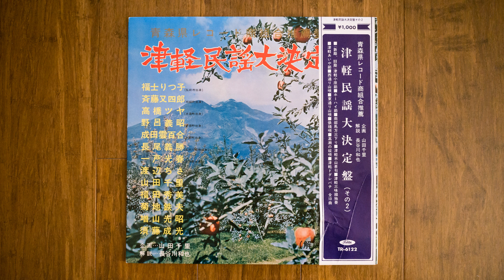山田千里 - 津軽三味線独奏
Tsugaru minyo (津軽民謡) compilation produced by the godfather of Tsugaru shamisen, Yamata Chisato (山田千里).

Various ‎– 津軽民謡大決定盤 第二集
Label: Toshiba Records ‎– TR-6122
Format: Vinyl, LP, Album, Gatefold Sleeve
Country: Japan
Released: ??? (1960s)
Genre: Folk, World, & Country
Style: Min'yō